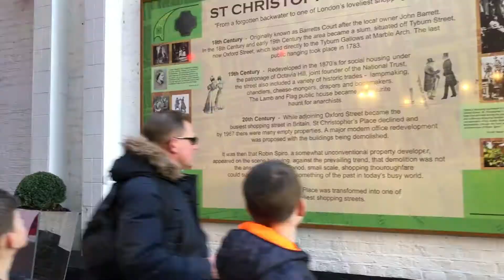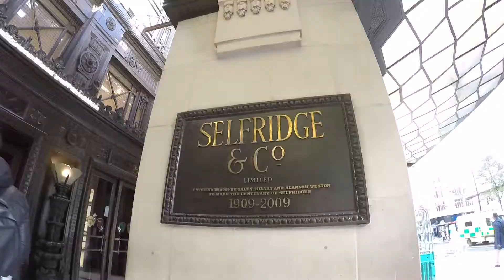Lights, Camera, Christmas! Happy Holidays from Europe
Gli auguri di immediateboarding per il Natale e per l'anno che arriverà